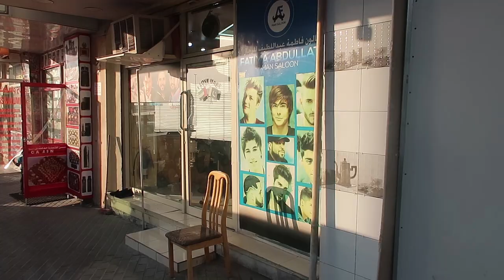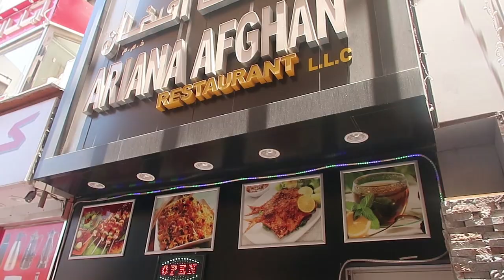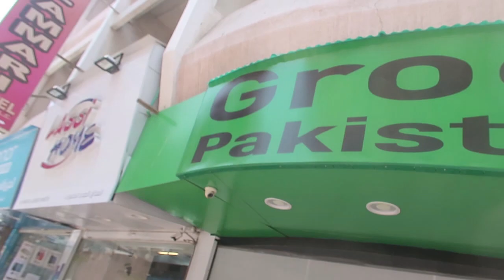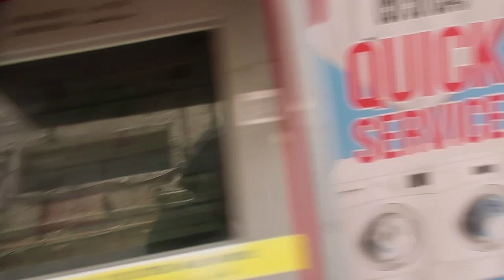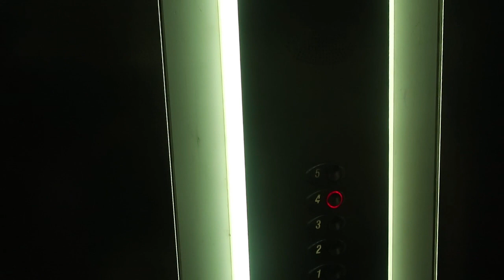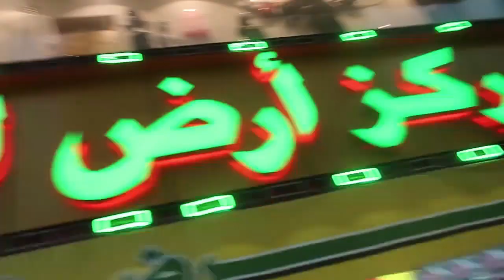WITH IJAZ BHAI IN DUBAI